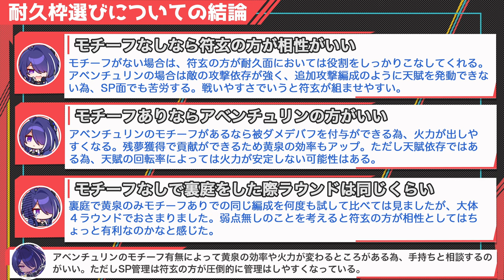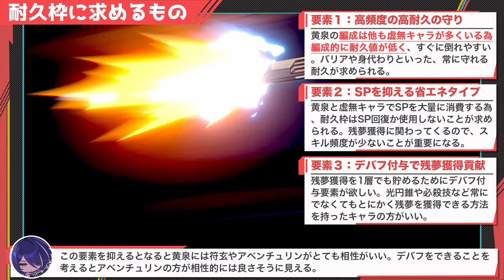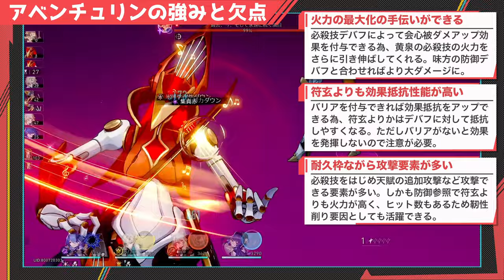【崩壊スターレイル】黄泉の耐久枠は符玄とアベンチュリンどっちが優先？耐久枠のモチーフ有無や椒丘の所持状況で優先度が変化。黄泉耐久枠の解説【崩スタ】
今回は「 黄泉の耐久枠は符玄とアベンチュリンどっちが優先？」を紹介していきます。
※PS５の内容は課金を推奨するものではありません。ご利用はご計画的にお願いします。

00:00 オープニグ
01:01 黄泉の耐久選びの簡単な結論
03:53 黄泉の耐久枠に求める要素
06:12 符玄の強みと欠点
09:30 アベンチュリンの強みと欠点
13:09 動画のまとめ

-GAME INFO-
■対応ハード：PlayStation 5、 PlayStation 4、 iOS、 Microsoft Windows、 Android
■ジャンル：ターン制バトル、アドベンチャーゲーム、 ストラテジーゲーム、 ローグライクゲーム
■開発元：miHoYo、 COGNOSPHERE PTE. LTD.